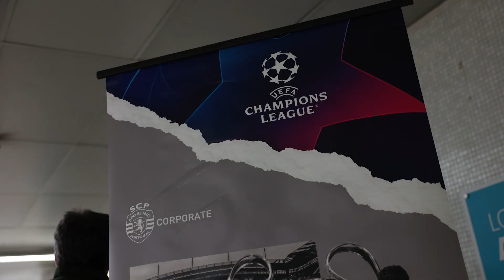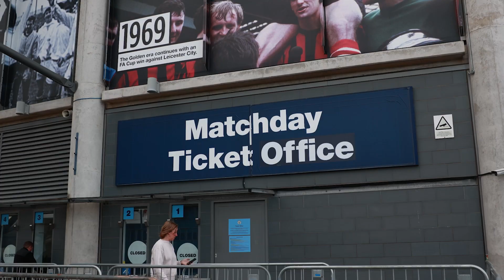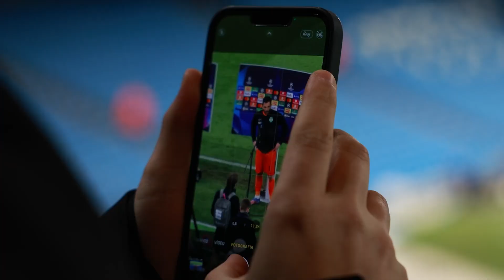Viagem de Sponsors a Manchester | Man City vs Sporting CP